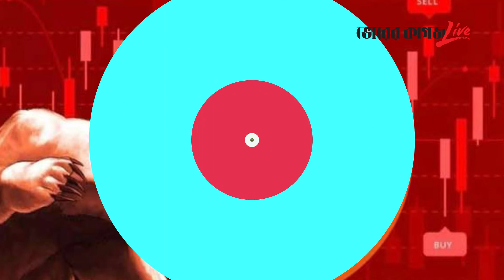নির্বাচন ঘিরে জাপায় অস্থিরতা ।। সকালের নিউজ ফ্ল্যাশ ।। ৯ অক্টোবর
সকালের নিউজ ফ্ল্যাশ
নির্বাচন ঘিরে জাপায় অস্থিরতা
মন্দা মোকাবিলায় সক্ষম হবে বাংলাদেশ
কর্ণফুলী তীরের জীববৈচিত্র্যও হুমকির মুখে
পটিয়ায় বঙ্গবন্ধুর ম্যুরাল উদ্বোধন
বাস্তবতার পথেই হাঁটছে পারমাণবিক যুদ্ধের শঙ্কা
ম্যানসিটিকে ৩ কোটি টাকা জরিমানা
দর্শক খরায় পূজার ‘হৃদিতা’!